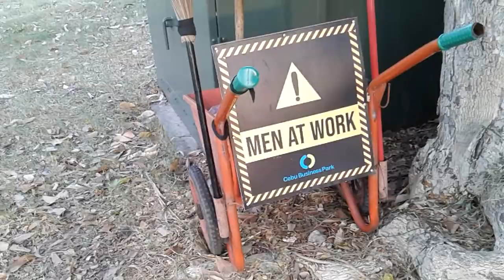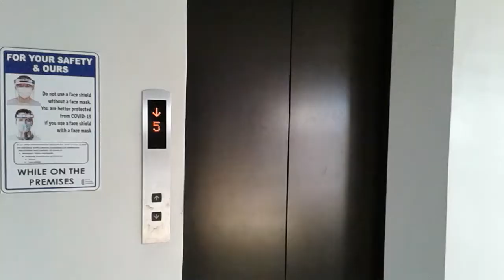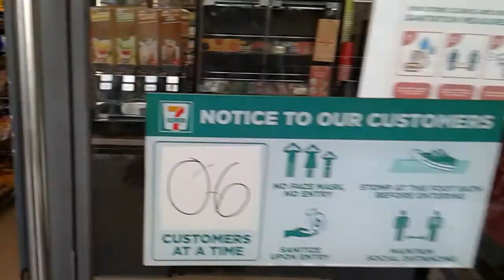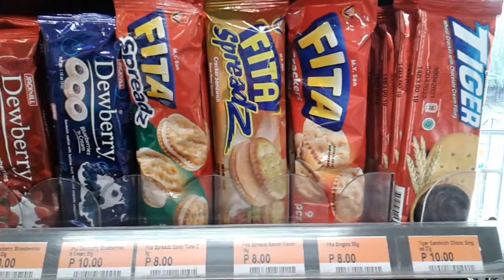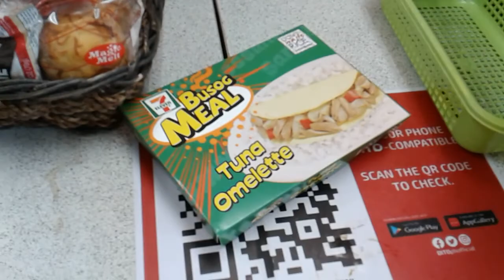セブ島の斉藤和正※Philippines BUSINESS-Park Cebu 🏢⛲🍀🌿🌳🏡住まいからの🌄朝の散歩全集1😃😊０５/Thursday/August/２０２１※終了後皆で、写真撮りました。